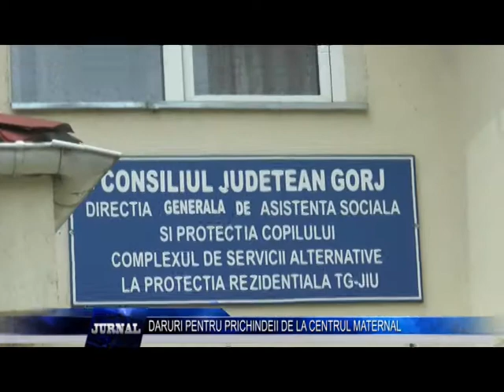DARURI PENTRU PRICHINDEII DE LA CENTRUL MATERNAL